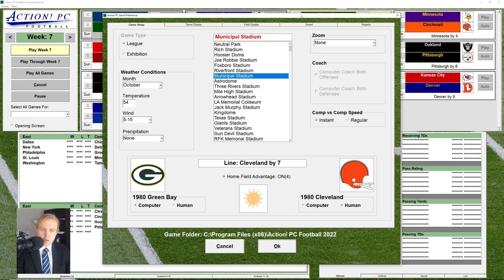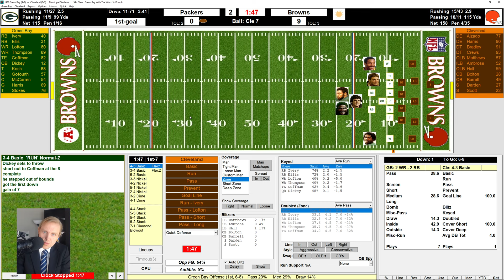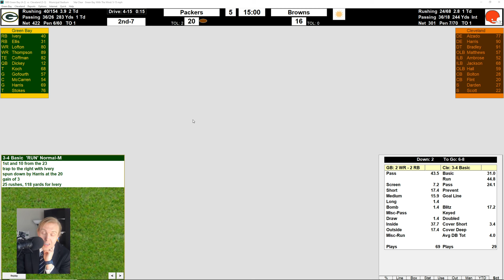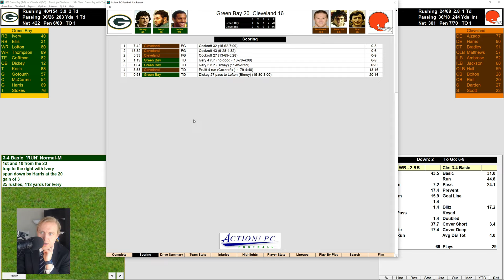Can We Stop the Run? | Packers at Browns | 10/19/1980 | Action! PC Football| Let's Replay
Our beloved 3-3 Browns host the 4-2 Green Bay Packers in a massive game.  Can we stop Eddie Lee Ivery and the vaunted Green Bay running game?

Action! PC Football is an extremely realistic American football simulator for Windows made by Dave Koch Sports.  You can learn more on the game's

Let’s Replay videos differ from Let’s Play videos in focus.  Let’s Play videos tend to focus on completing a given game.  Let’s Replay videos, on the other hand, focus on replaying an entire football season in its entirety, in part to replicate (or improve on) what originally took place, and in part to learn more about historical teams, strategies, and players.

Let’s Replay videos tend to use statistically accurate simulators, including Action! PC Football, Pro Strategy Football, Second and Ten, Strat-O-Matic, APBA, 4th Street Sports Football, and a number of others.  Unlike the Madden series, these games focus on realistic representations of the sport, and do not focus on arcade gameplay or on game-breaking exploits.  While arcade games are fun, statistically accurate simulators provide a much more satisfying and long-lasting experience.

The graphics might not be great, but the gameplay is incredible, and the story behind each game is quite exciting.  Come join the fun!

For stats and more information, see the blog post accompanying this video here: